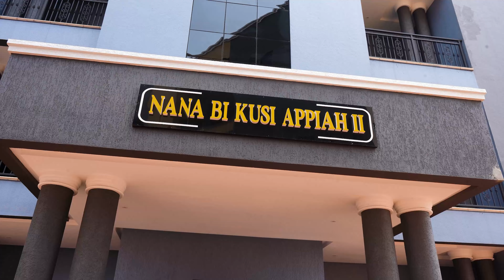Meet Stylish Nelissa, The 12 Year Old Talented Kidz Contestant Who Is Making Big Moves In Nollywood